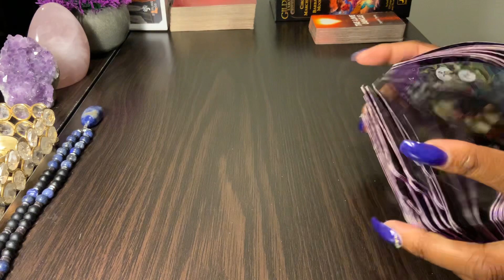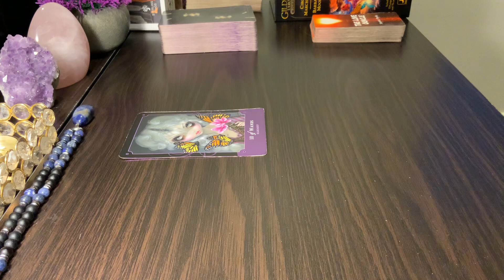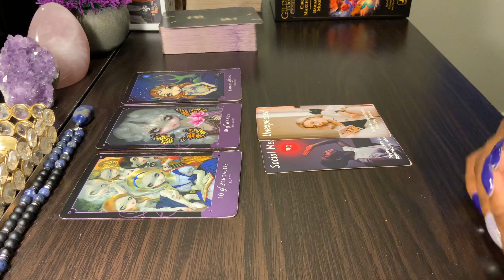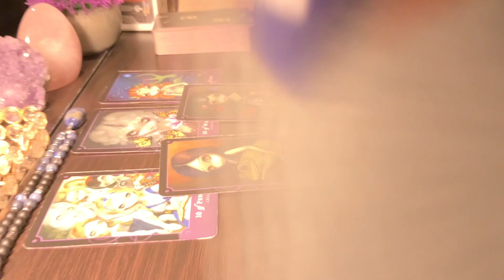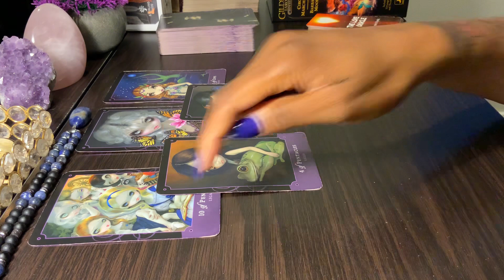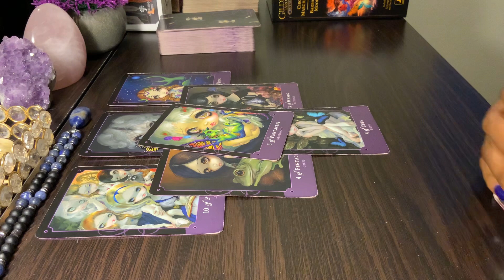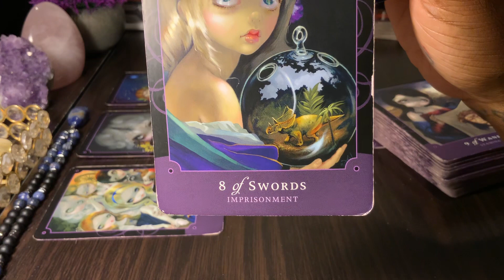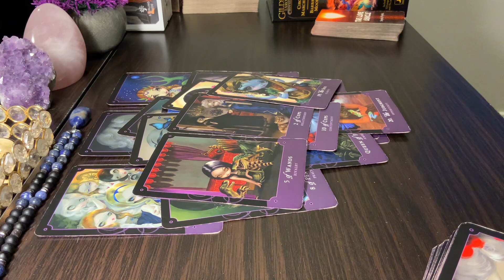LIBRA ♎️ THE BLAME IS ON YOU! (BONUS 2